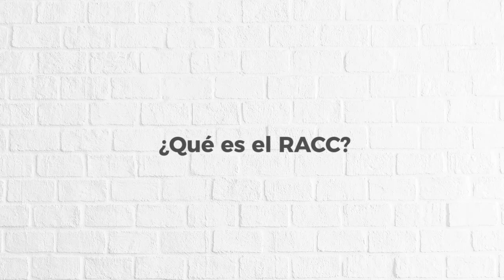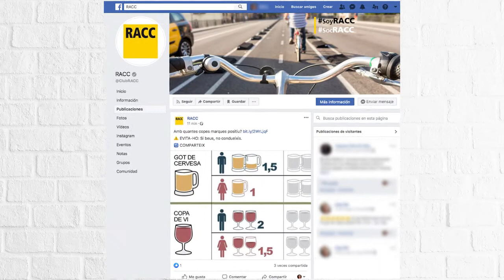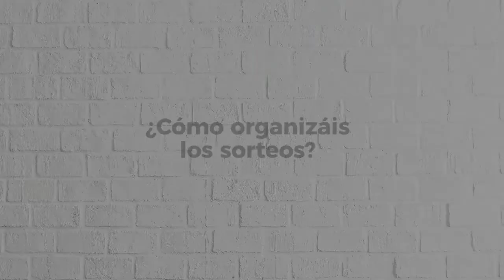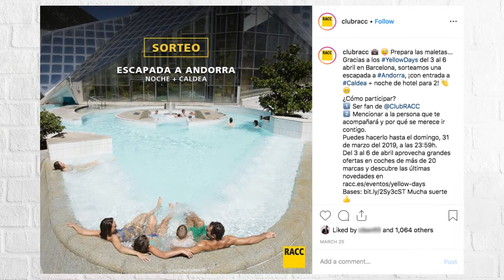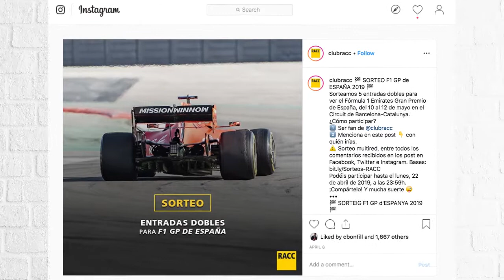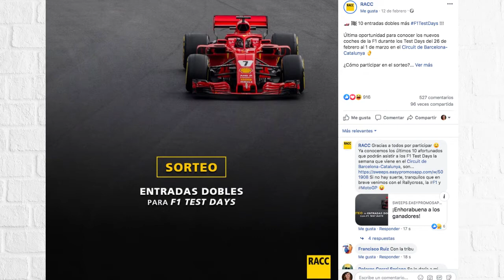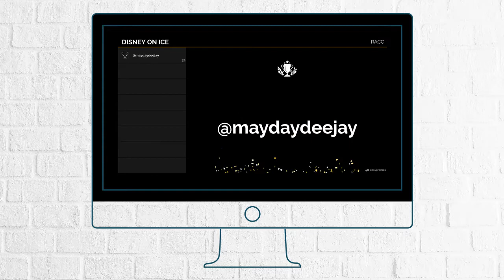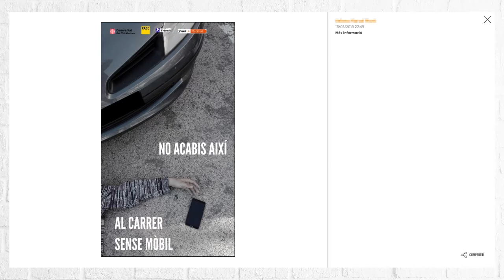Caso de éxito de RACC y los sorteos multired en Instagram, Facebook y Twitter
Visualiza la sección que te interese del caso de éxito:
00:11 – Qué es el RACC
00:42 – La tarea del social media strategist
03:34 – La organización de los sorteos
05:09 – Los premios
06:58 – La solución del sorteo multired
08:34 – Difusión de los sorteos
09:58 – Herramientas del sorteo multired
11:44 – Uso de otras apps de Easypromos
12:58 – Consejos para los nuevos usuarios

David Felipe, Social Media de RACC y RallyRACC nos cuenta su día a día, su experiencia con los sorteos y cómo utiliza los sorteos multired para agilizar el proceso y ahorrarse tiempo y complicaciones.